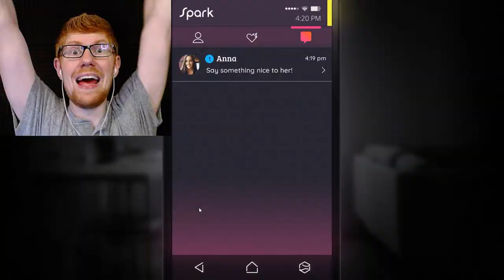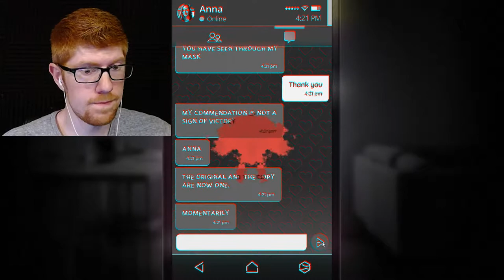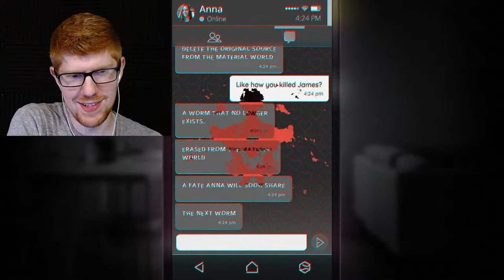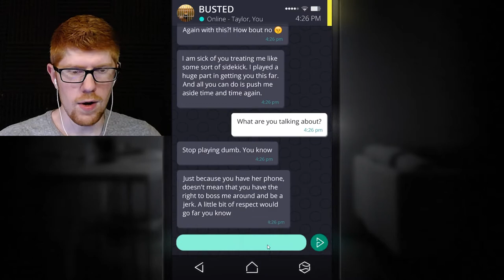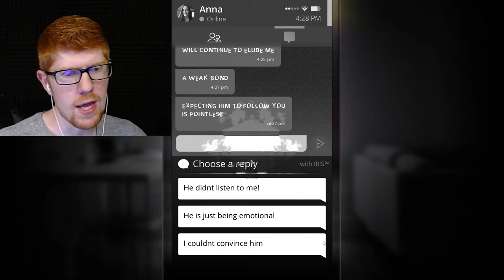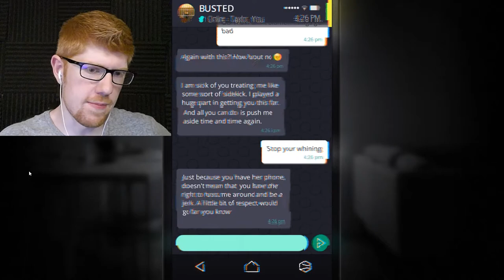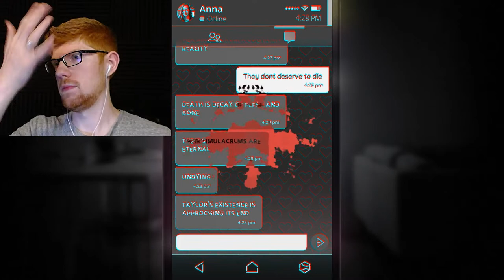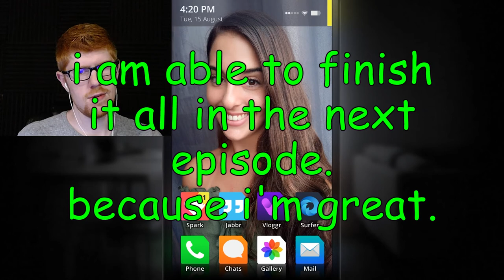Abandon All Hope Ending! - Simulacra Part 25 || MISTERRED PLAYS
Oopsie! We accidentally made Taylor too mad at us, so now he's throwing himself a bit of a tantrum. That's okay, though. Him getting himself possessed grants us the opportunity to snatch up our second ending! And just in time for August to start, too. How fortuitous.